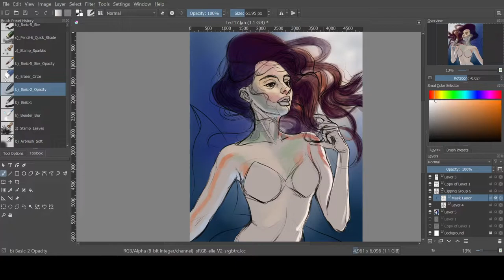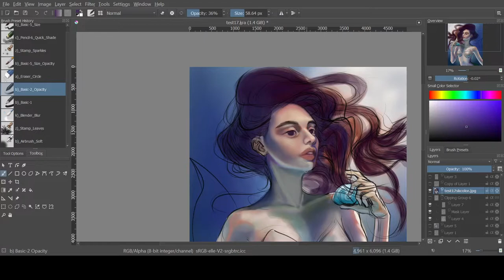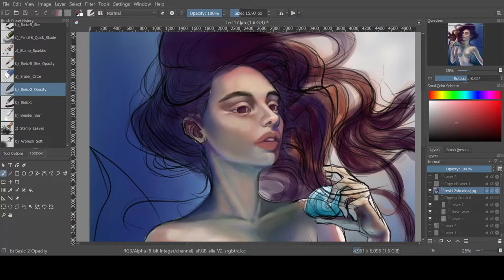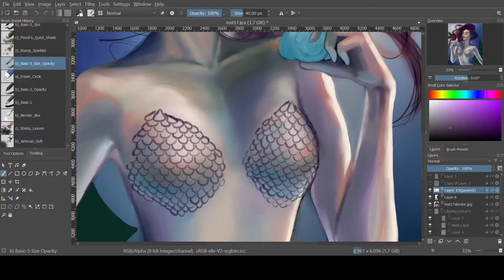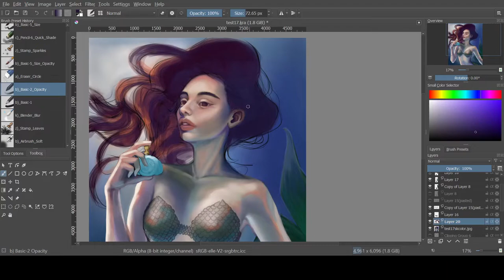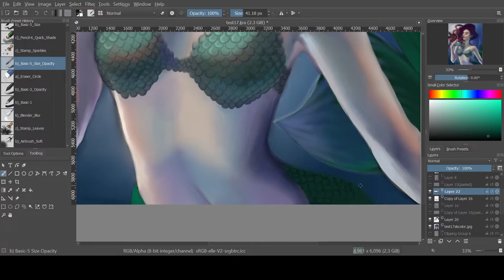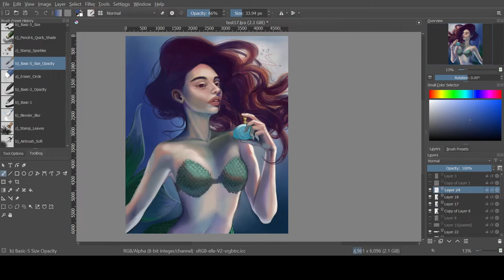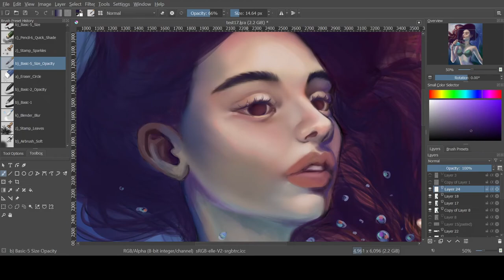MerMay 2022 - #1 | Digital Art Painting Process | SPEEDPAINT in Krita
✰ TIMESTAMPS
0:00 Painting the body
2:04 Painting the face
6:10 Painting the tail and body
8:16 Painting the hair
9:21 Painting the bubbles
10:13 Finished artwork

✰ GEAR
Program: Krita
Tablet: Xp-pen Innovator 16